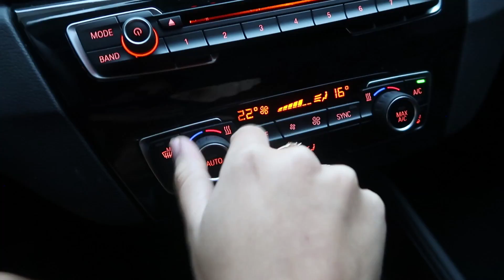ME VESTÍ CON ROPA DE MI PAPÁ POR 4 DÍAS *Se me cayeron los pantalones* 😅 | What The Chic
Me pareció interesante intentar vestirme con ropa de mi papá y creo que los outfits no quedaron nada mal!

Datos curiosos:
-El Tour Quiéreme llegó a su fin y una de las cosas que más me encantó fue poder haberlos conocido. Estoy muy feliz de haber podido cumplir una de mis mayores metas:  ayudar a otras personas.
-Pronto se viene un video con el resumen del tour!
-Por fin estoy junto a Christian ya lo extrañaba muchísimo :)
-Estoy en Polonia, un país que no he visitado antes y me emociona poder grabar nuevo contenido de viaje para ustedes!!
-Visitaré muchos países a lo largo de este mes así que ya saben que deben estar atentos a mi segundo canal KatyTheChic para que no se pierdan los increíbles videos que se vienen!!